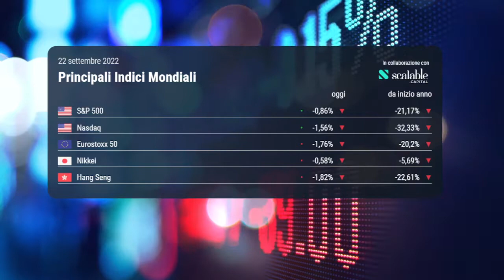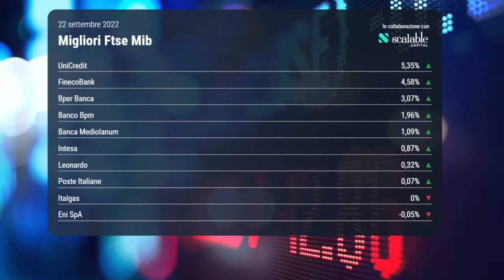OGGI IN BORSA, 22 settembre 2022 | Piazza Affari chiude la seduta in perdita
Piazza Affari nonostante un tentativo di recupero limita le perdite grazie al sostegno dei titoli bancari.